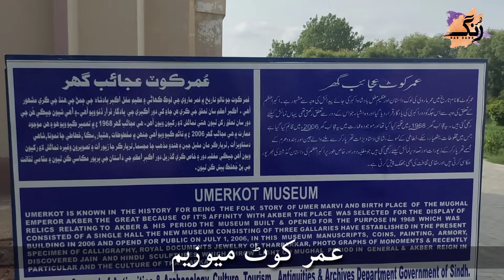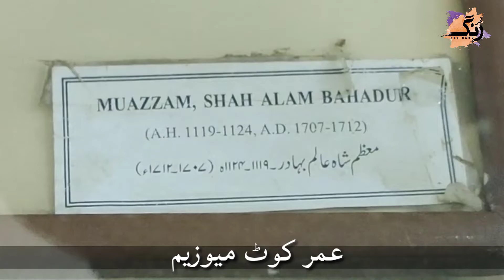Thar Museum Umerkot || ٿر ميوزم عمرڪوٽ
ٿر ميوزم عمرڪوٽ